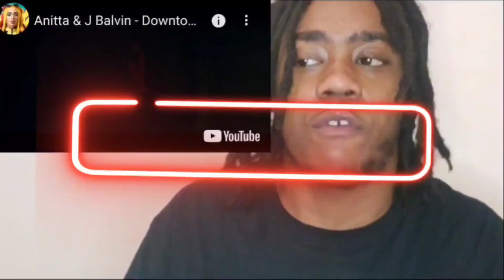Anitta Ft. J Balvin- "Downtown" (Music Video) REACTION